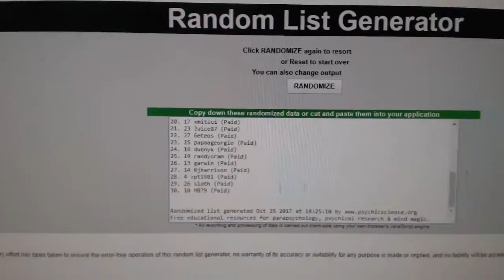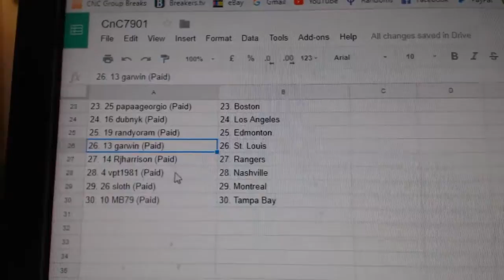Team Randoms - C&C GB #7901